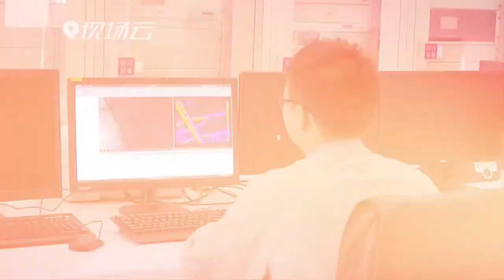Robot patroli pintar bantu inspeksi gardu listrik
Di tengah suhu yang terus meningkat di Xianning, Hubei, jaringan listrik di daerah tersebut mencatat rekor beban daya 1,58 juta kilowatt. Guna mengatasi permintaan pada musim puncak selama musim panas, sebuah robot patroli pintar digunakan untuk menginspeksi gardu induk.(XINHUA/Siti Zulaikha/Chairul Fajri/Sizuka)

Sumber: Antaranews.com